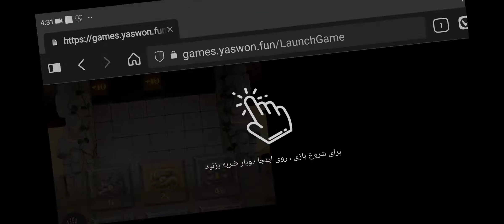Gonzo s Treasure